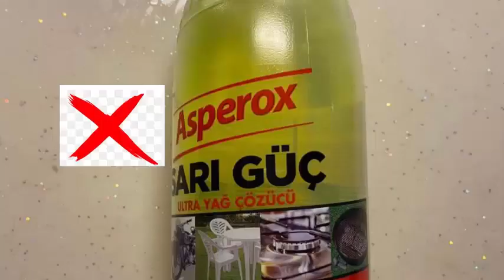Bulaşık Deterjanının Gücü. Kendin Yap El Sanatı.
Bulaşık makinesinin  deterjanının temizleme gücü